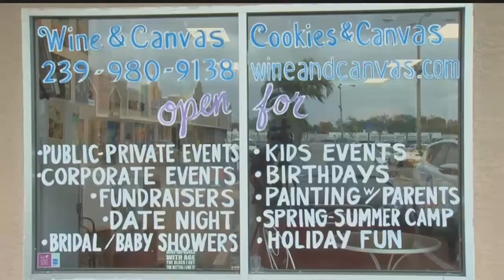Driver charged with DUI after crashing into Fort Myers business